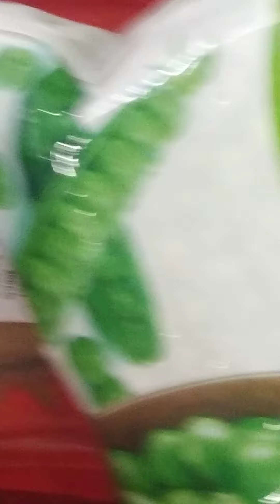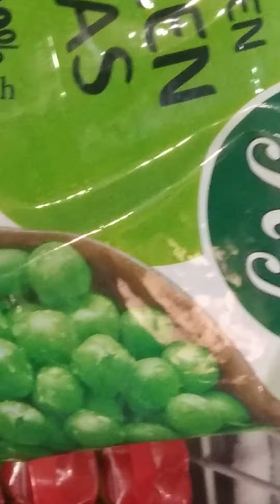Hyakulo meat production and suppliers HQ main counter and Branches have frozen items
Frozen momo Beckti fish Sausage Sweet corn Green peas French fries and more